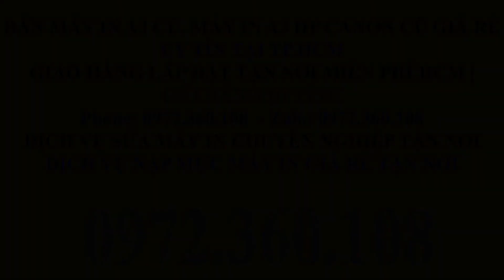Máy in HP Neverstop Laser 1000A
BÁN MÁY IN A3 CŨ, MÁY IN A3 HP CANON CŨ GIÁ RẺ UY TÍN TẠI TP.HCM
GIAO HÀNG LẮP ĐẶT TẬN NƠI MIỄN PHÍ HCM | GỬI HÀNG ĐI TỈNH
DỊCH VỤ SỬA MÁY IN CHUYÊN NGHIỆP TẬN NƠI
DỊCH VỤ NẠP MỰC MÁY IN GIÁ RẺ TẬN NƠI
SỬA MÁY SCAN (Máy quét ảnh) CHUYÊN NGHIỆP UY TÍN
Thiết kế phù hợp cho văn phòng
💥 Hướng dẫn tiếp mực máy in đầu tiên trên thế giới không dùng Cartridge
👉 HP Laser Neverstop 1200w MFP là dòng máy in laser đa năng đầu tiên trên thế giới không sử dụng Cartridge mực.
Với công nghệ đặc biệt của HP, việc không sử dung Cartridge mực sẽ là một cuộc cách mạng trong công nghệ in ấn. Không còn nỗi lo về sự độc hại, phức tạp và tốn thời gian khi đổ mực máy in laser theo kiểu truyền thống, từ nay, nhanh, dễ, vệ sinh, đơn giản sẽ là những từ được nói đến khi tiếp mực máy in.
▪ HP Laser Neverstop 1200w MFP hướng đến người dùng cần máy in laser đa năng với tốc độ in lên tới 20 trang/phút, công suất in hàng tháng tối đa lên tới 20.000 trang.
▪ Nhờ tích hợp wifi, HP Laser Neverstop 1200w MFP có thể kết nối với các thiết bị di dộng như Laptop, Smart Phone để in, scan, copy không dây, đặc biệt HP có ứng dụng HP Smart tương thích Windows 10, Android, iOS cực kỳ tiện lợi để quán lý tất cả các tính năng của máy in.
▪ Mực in là điểm đáng chú ý của HP Laser Neverstop 1200w MFP, lượng mực chứa trong máy có thể in tối đa 5000 trang trước khi cần tiếp mực mới, việc tiếp mực cực kỳ đơn giản chỉ tốn 15 giây, nhanh và thân thiện với tất cả người dùng.
Máy in HP Neverstop Laser 1000A 4RY22A
Tốc độ in mạnh mẽ 20 trang/phút, công suất in lên đến 25.000 trang/tháng
Văn bản in rõ nét, không bị mờ, mất chữ với độ phân giải 600 x 600 dpi
Khay nạp giấy 150 tờ, khay giấy ra 100 tờ đáp ứng nhu cầu in tần suất cao
Bảng điều khiển điện tử, màn hình LED dễ quan sát và thao tác chính xác
Dễ dàng kết nối với USB 2.0, sử dụng được với hệ điều hành Windows, Mac OS
Model: 4RY22A
Màu sắc: Trắng
Nhà sản xuất: HP
Xuất xứ: Trung Quốc
Loại máy in: In laser trắng đen
Chức năng: In
Độ phân giải: 600 x 600 dpi
Tốc độ in trắng đen: Lên đến 20 trang/phút